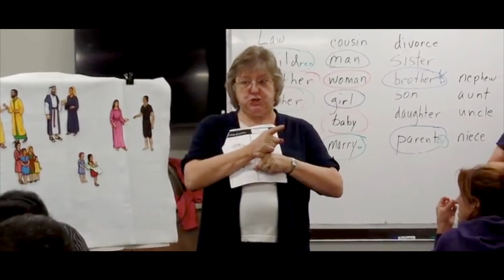Breaking Barriers Program (Arabic)